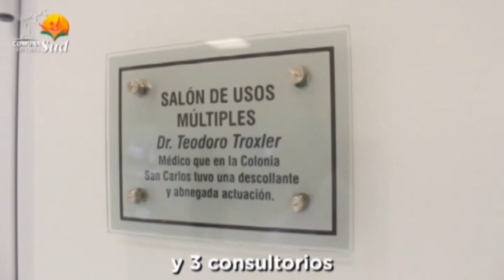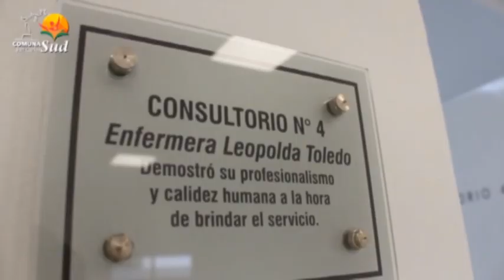DRA. FLORENCIA PRIMO - PTE. COM. SAN CARLOS SUD - BALANCE DE LA GESTIÓN Y OBRAS REALIZADAS EN 2022